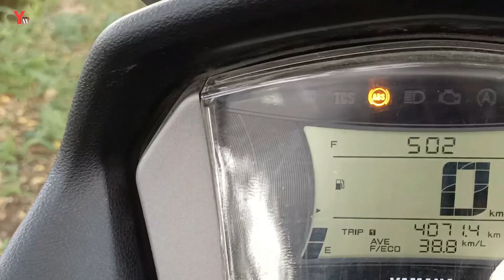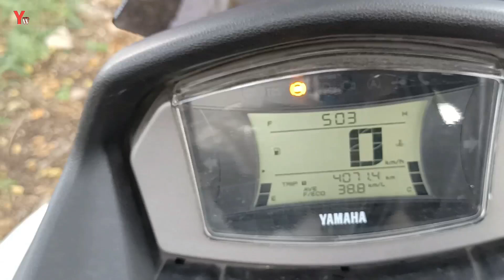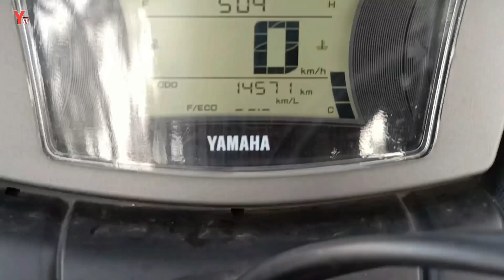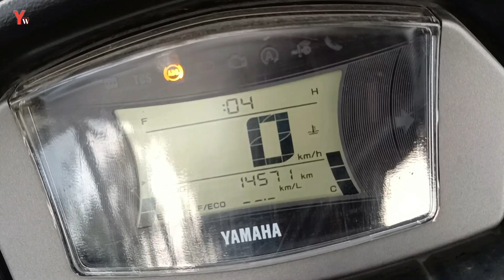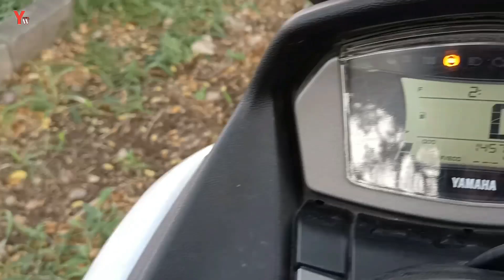TUTORIAL MUDAH CARA SETING JAM DI SPEEDOMETER NEW NMAX TAHUN 2000-2004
Salam Satu Hobi...Salam Otomotif

Semoga Bermanfaat.Terimakasih